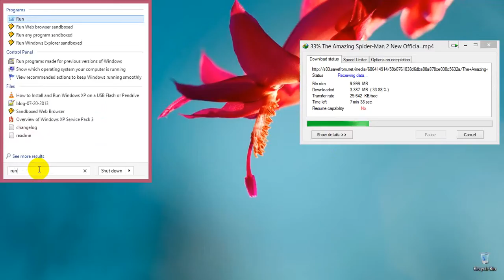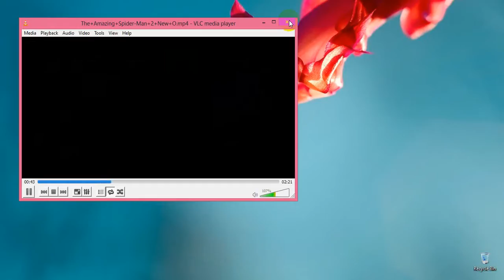How to play video while downloading in IDM?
1st - Open " run " [ click - Start button + R ]

2nd - Write Down on the run program" %appdata%"

3rd - Click on the " IDM Folder " and open

4th - Click on the " DwnlData Folder " and open

5th - Click on the " Your computer Username Folder " and open

6th - Click on the " Folder which was the downloading now " open and see the video file then you

can play that video.

If any Question Comment Plz.